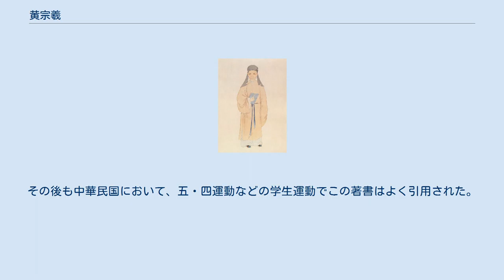黄宗羲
黄宗羲 黄 宗羲（こう そうぎ、万暦38年8月8日（1610年9月24日） - 康熙34年7月3日（1695年8月12日））は、中国明末・清初の儒学者。
字は太沖。
号は南雷・梨洲。
紹興府余姚県の出身。
明の滅亡に際して反清運動に参加するが後に故郷に隠棲して学術に没頭、陽明学右派の立場から実証的な思想を説き、考証学の祖と称された。
 王陽明とは同郷にあたる。
父の黄尊素は明末の東林党の指導者の一人として知られ、1626年（天啓6）に時の権力者で、東林党に対抗する閹党を従えていた魏忠賢の弾圧を受け獄死した。
 黄宗羲は東林党の精神を引き継いだ政治結社復社に参加、1644年に李自成によって明が滅び、清が中国本土に侵入してくると郷里の子弟を組織して義勇軍を結成、清朝支配に抵抗した。
彼は魯王朱以海の政権に協力し、1649年には長崎を訪れ日本の江戸幕府に反清の援軍を要請している（この時の一部始終は『日本乞師記』にまとめられている）。
この時の要請は果たせず、結局反清復明の運動は絶たれてしまい、以後は故郷で著述に明け暮れる日々を送った。
 清からは博学鴻詞科へ薦挙を受けたが彼はこれを固辞した。
ただし、清の明史編纂事業にあたっては、自身の替わりに息子の黄百家と弟子の万斯同を赴かせている。
これは明の国難に殉じた諸氏の歴史を後世に遺すという意図があったといわれる。
 黄宗羲は一代の陽明学者である劉宗周に師事していた。
自身は陽明学者であったが、明末の陽明学左派が陥った観念だけで事物を論じる空疎な学問には否定的であった。
実証的な学問、すなわち実践を尊び事実に即した学問を説いた。
その学問は単に歴史学に留まらず経学・地学・数学などの各分野にわたり考証学の中でも浙東学派の祖と称される。
 代表的な著述をみていくと、例えば1663年に『明夷待訪録』を著している。
東林党及び復社の影響を強く受けた政治思想の中から、政治・制度・経済・軍事・学問などあらゆる角度から理想の国家の在り方を説いた。
彼は明や清にみられるような皇帝独裁の専制政治を批判し、『孟子』に基づくような皇帝と臣下、国家と人民の存在を論じた。
 1676年には『明儒学案』を著した。
明を代表する数多の学者の列伝・思想・批評を体系化したもので、中国において最初の体系的学術書と称される。
さらに彼は明の前史である宋・元の思想史である『宋元学案』の著述に取り掛かるが完成を待たずに病没、門人の全祖望らが追補を行い、さらに道光年間に補遺が行われている。
 この他、『明文海』『明史案』『大統暦推法』『四明山志』など、彼の博学はその多数の著書に活かされている。
 彼の『明夷待訪録』は儒学の範疇で述べられた、現実の政治システムの改革案であり、専制政治を批判しても決してそれが君主制の全否定につながるわけではない。
しかしながら当時としては革新的な思想、及び反清運動の前歴から、清の乾隆帝によって『明夷待訪録』などの著書が禁書となるなどの迫害を受けている。
 清末になって、革命派の手により『明夷待訪録』は革命思想の宣伝や民主主義の経典として利用され、黄宗羲は「中国のルソー」と称されるようになる。
その後も中華民国において、五・四運動などの学生運動でこの著書はよく引用された。